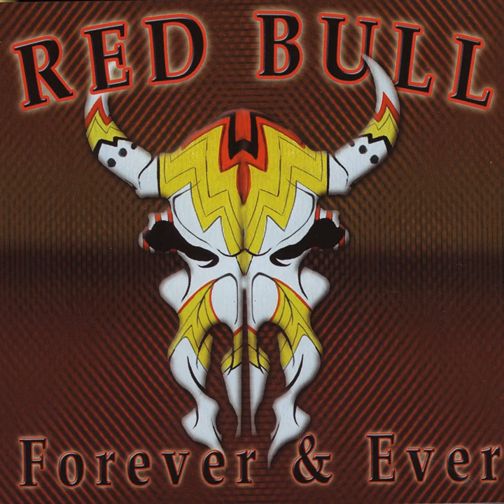You're So Far Away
You're So Far Away · Red Bull